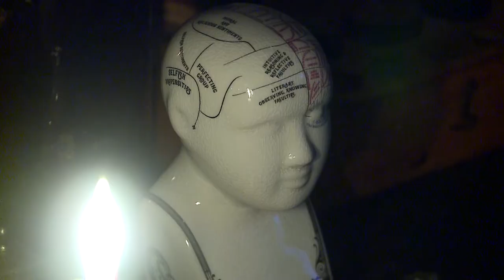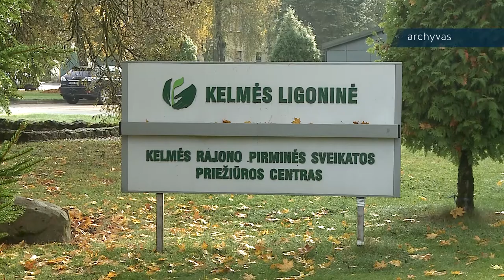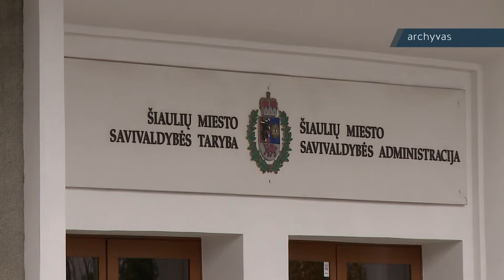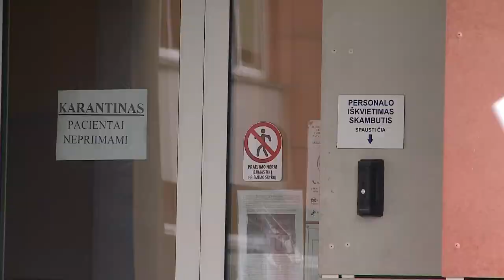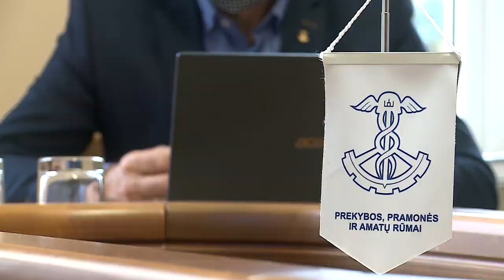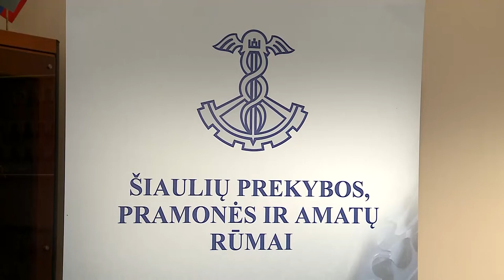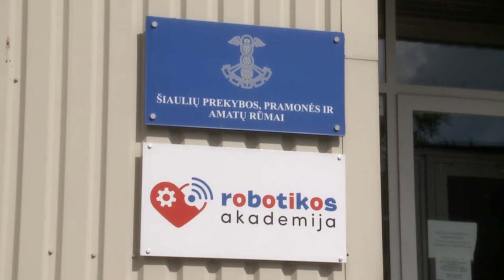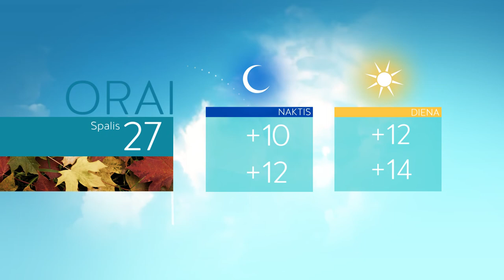Infostudija 2020-10-26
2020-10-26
Pandeminė situacija Šiaulių apskrityje negerėja
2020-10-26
Keliaujant miesto viešuoju transportu papildomų reikalavimų kol kas nenumatyta
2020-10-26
Įdomybių kambarys kviečia pažinti tamsiąją dvaro aristokratų pusę